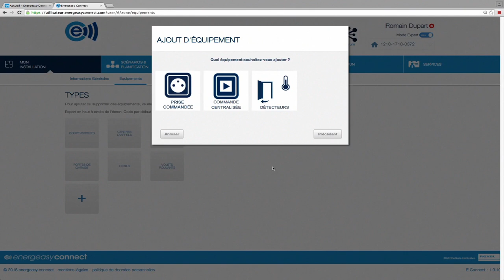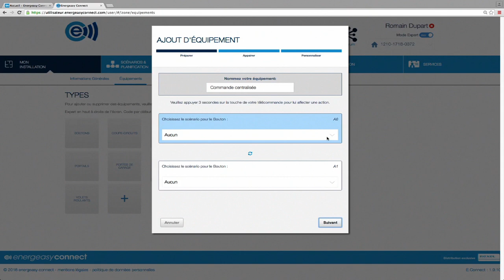[TUTORIEL] Association de l'interrupteur mural 1 touche EnOcean NodOn | Energeasy connect V2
tutoriel vous présente l'association d'un interrupteur sans fils et sans piles EnOcean NodON à la box energeasy connect. Retrouvez toutes les étapes d'installation et d'appairage de cet équipements et comment vérifier son fonctionnement.

Prérequis - 00:00
Appairage de l'interrupteur - 00:24